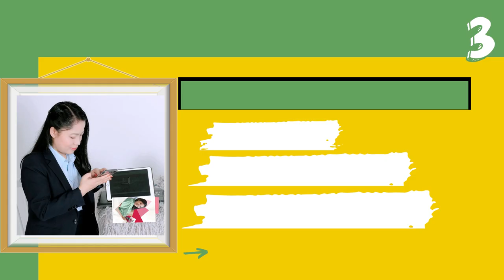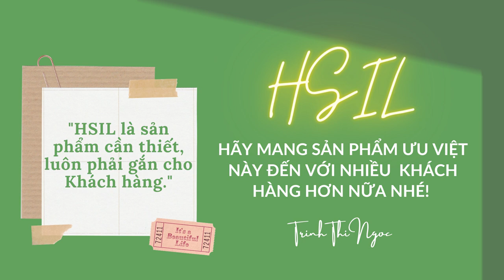THAM KHẢO CÁCH XỬ LÝ KHI KHÁCH HÀNG TỪ CHỐI HSIL VÌ ĐÃ CÓ BHYT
Bảo hiểm Nằm viện và Phẫu thuật là một sản phẩm ưu việt mang lại quyền lợi tối ưu cho Khách hàng. Tinh Hoa ắt hẳn sẽ thường gặp tình huống khách hàng từ chối mua bảo hiểm bởi KH đã có Bảo hiểm Y Tế. Vậy trong trường hợp này nên xử lý như thế nào?
Hãy cùng tham khảo cách xử lý của chị Trịnh Thị Ngọc - GA Nghệ An nhé!